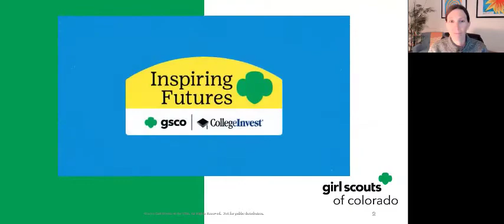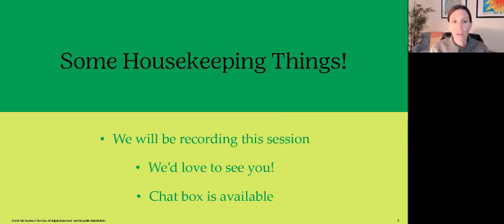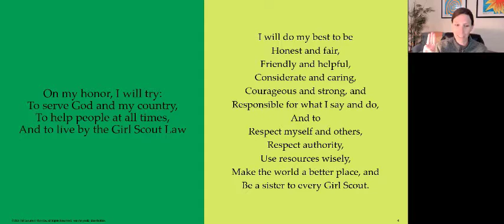Inspiring Futures: Detective (CSA) - STEM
Stories, movies, and television are full of incredible detectives cracking mysteries and bringing criminals to justice! They jobs are essential, thrilling, and take critical skills. Let’s dive into the science of detecting in this Inspiring Futures Webinar with Criminal Investigator, Shannon Daly of Colorado’s 4th Judicial District Attorney’s Office.

In her 19 years in Law Enforcement, she has been a K9 handler, Narcotics Detective, Rapid Response Team Member (SWAT), Defensive Tactics Instructor, and a Force Science Analyst! What does all this mean? We’ll find this out and about her education pathway into Law Enforcement!

Activities will have us practicing the power of observation, communicating in code, fingerprinting ourselves, trying out detective science and following clues to solve a mystery!